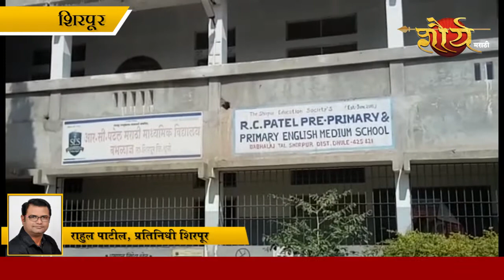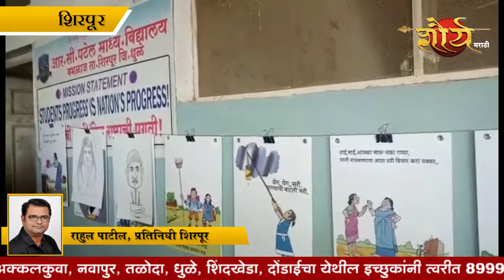आर सी पटेल, बाभळाज विद्यालयात व्यंगचित्र प्रदर्शन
Category
News & Politics